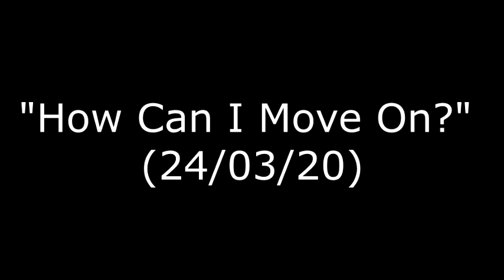"How Can I Move On?" (24/03/20)